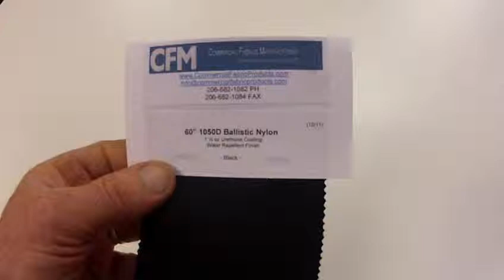60" 1050 Ballistic Nylon 1 1/2oz Urethane Coating Water Repellent Finish Fabric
We sell a complete line of Commercial Fabrics by the full roll.
Look to Commercial Fabrics when you need value and efficiency
in contract sewing, from prototypes to large run projects. We
can take your initial drawings from pre-production sample
to full scale production, all in house. All made in the Pacific
Northwest. We specialize in military, industrial, and medical projects as
well as bags, covers, and accessories for law enforcement,
recreation, and institutions. Our customer base reaches out to
small business and inventors to large industrial corporations.
 Our experience and low overhead allows for competitive pricing
at 10 or 10,000 units. In house features include screen printing
capabilities and specialized machinery, all making us your one
stop shop.